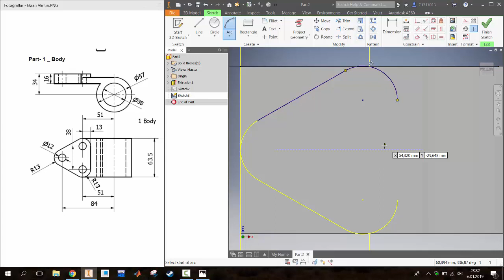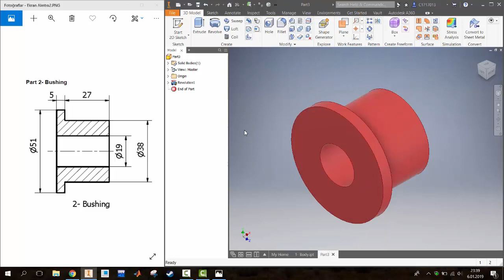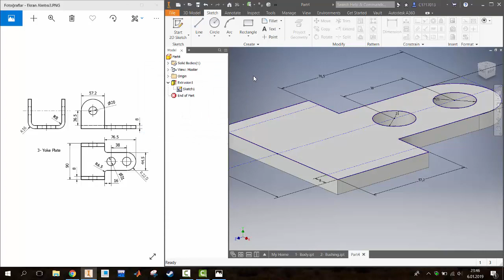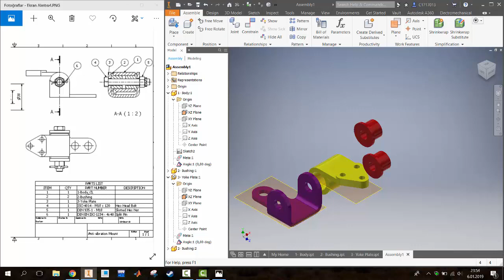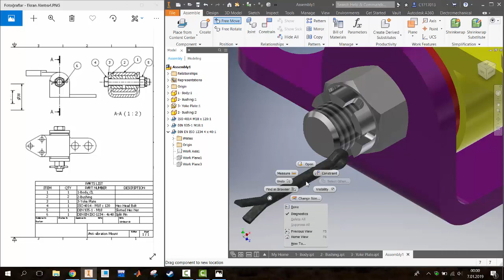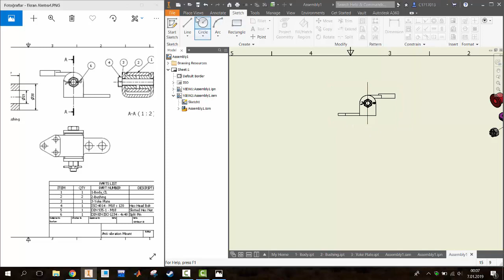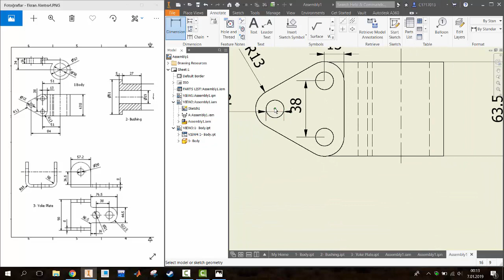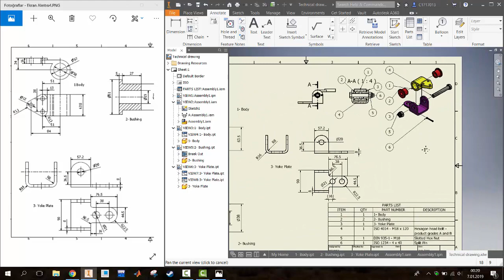Inventor 2018 Sample drawing and Technical drawing 1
I'm student at University of Çankaya.I want to share with yours my experiences in Inventor 2018 and I want to know that how is my drawing skill ?  When you watched my videos, please write opinions and suggestions.